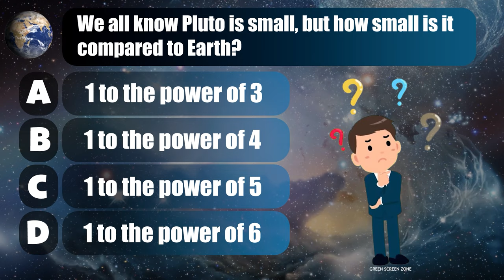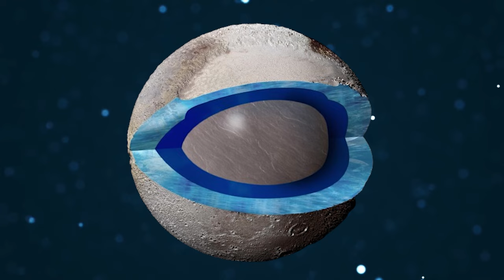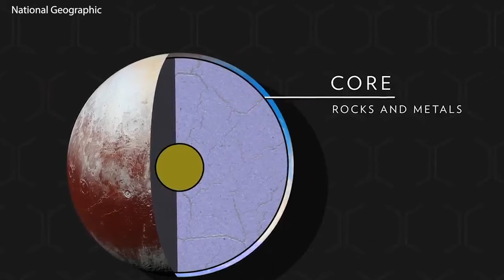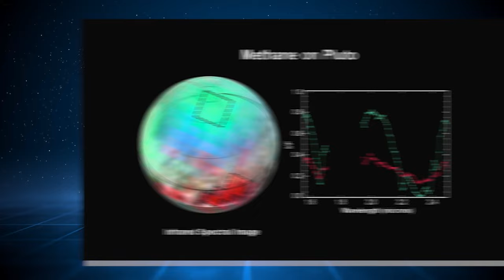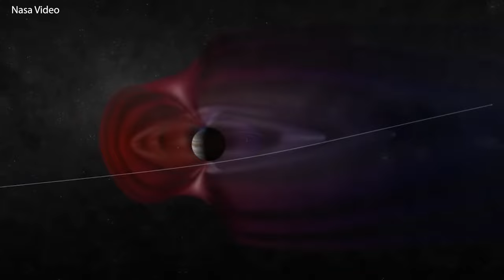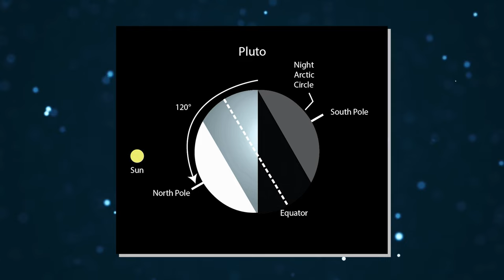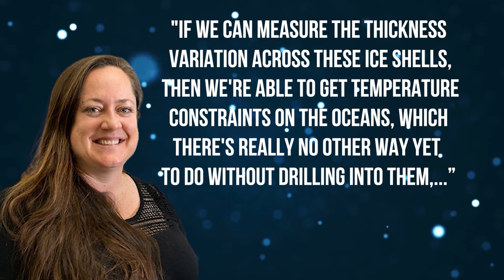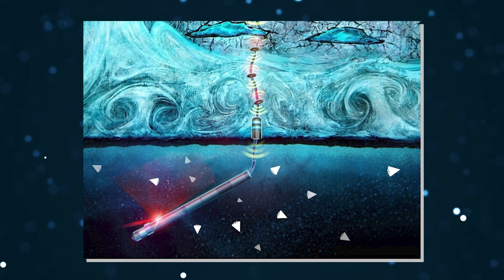James Webb Telescope FINALLY Found What NASA Was Hiding On Pluto All Along...